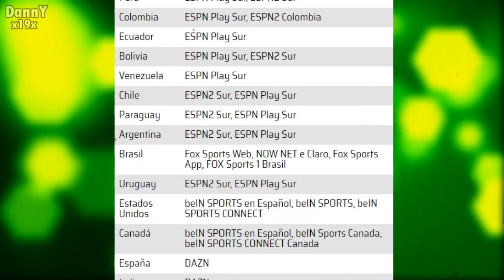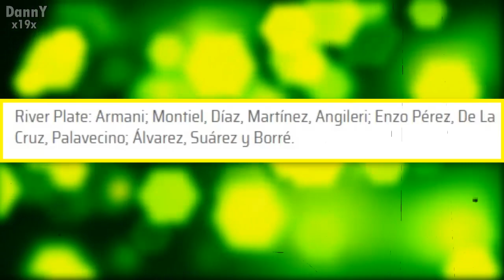JUNIOR VS RIVER PLATE (1-1) EN VIVO HOY COPA LIBERTADORES 2021, RIVER PARTIDO RESUMEN Y GOLES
RIVER PLATE VS JUNIOR 1-1 RESUMEN EN VIVO HOY 2021, partido de river en vivo, partido de river plate en vivo, partido de river hoy, partido de junior en vivo, como ver en vivo, gol de junior, gol borja hoy